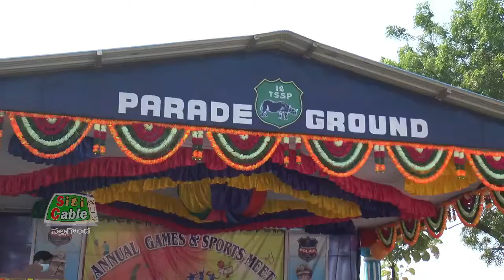స్పోర్ట్స్ మీట్ క్లోజింగ్ సెర్మనీ..SitiCable Nalgonda